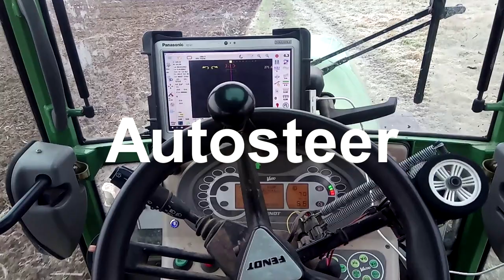Welcome to the AgOpenGPS Channel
AgOpenGPS started as an experiment by a farmer in Alberta Canada, Brian Tischler, to test some ideas he had for a DIY tractor autosteer.

It's name stands for Agricultural Open source GPS and it is a precision agriculture project built by farmers worldwide who are interested in learning how it works by building it. It uses advanced GPS/GNSS technology to perform precision tasks such as auto-steer, auto-section control & mapping, automatic turn around (called U-turns) and much more. It's also fully open source (meaning free to use & modify) and highly customizable.